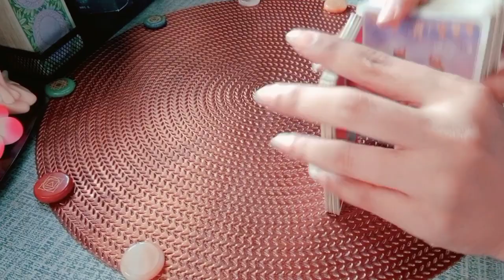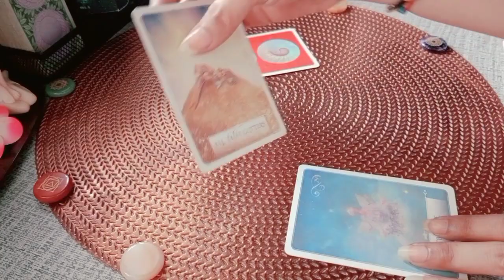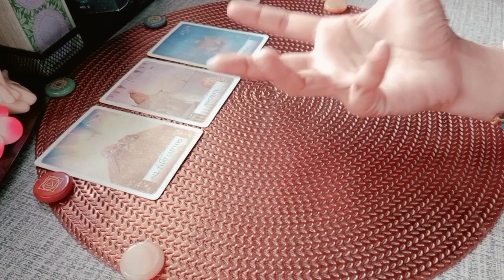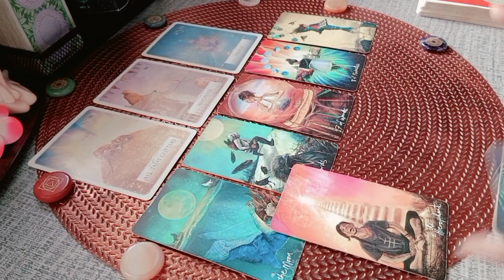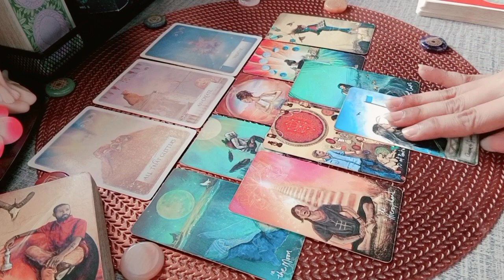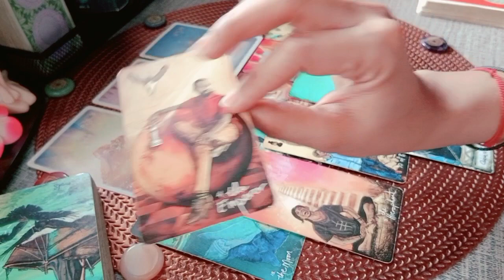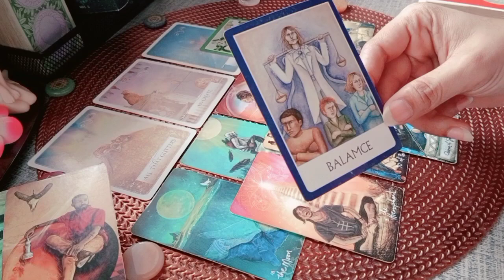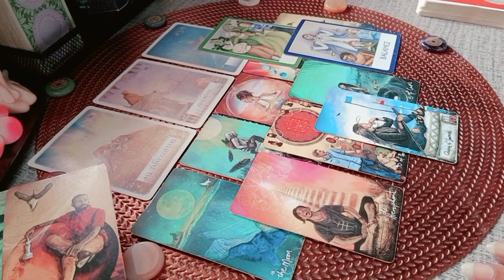FULL MOON AQUARIUS JANUARI 2022 | TAROT INDONESIA | FORECAST | THE FORETELLING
💎CHANNEL DAN HASIL BACAAN SEMUA VIDIO HANYA UNTUK PARA SEEKER'S YANG MENYUKAI ASTROLOGY, PREKOGNISI, RETROKOGNISI, TAROT, SPIRITUAL & PENGEMBANGAN DIRI.
💎BERSIFAT GENERAL/UMUM

List PR
Level 1 : 250k ( Single, Hasil Vidio Proses Max 3 hari )
Level 2 : 350k ( Couple, Hasil Vidio Proses Max 3 hari )
Level 3 : 500k ( Call/Vidio Call/Voice Note 30 Menit ) *Flexible